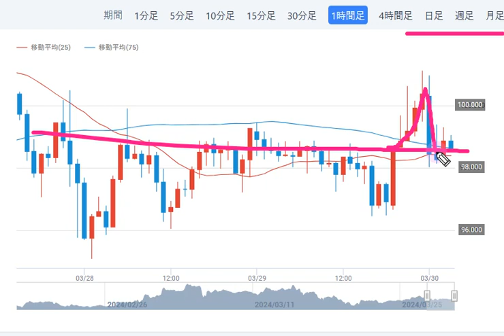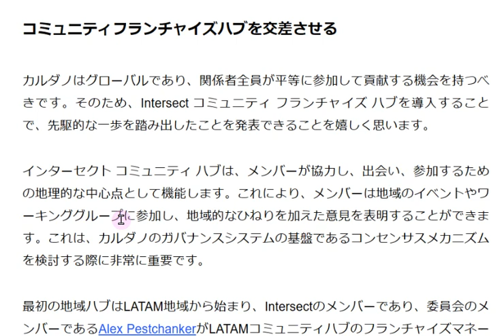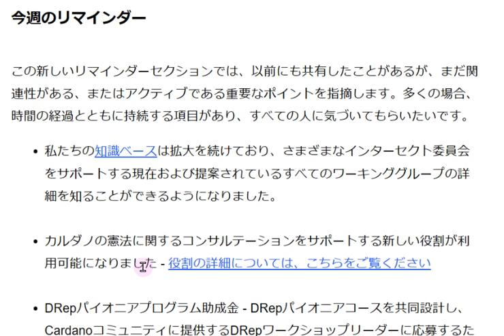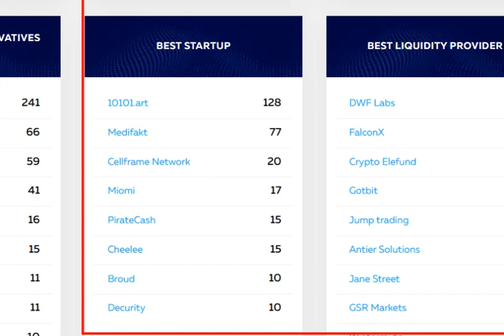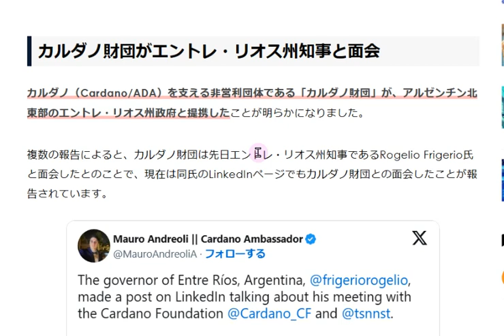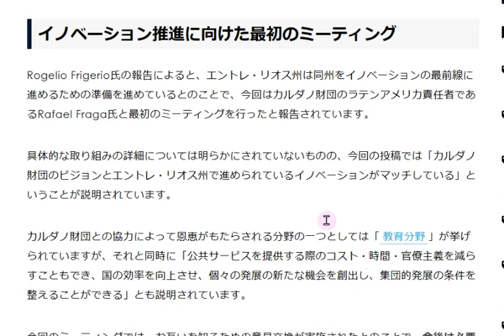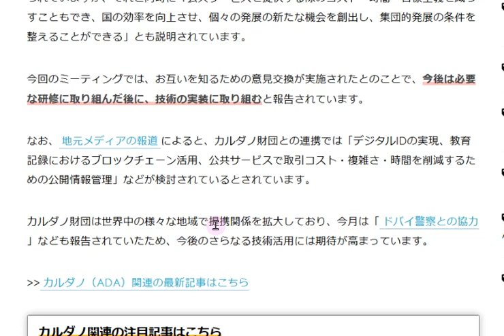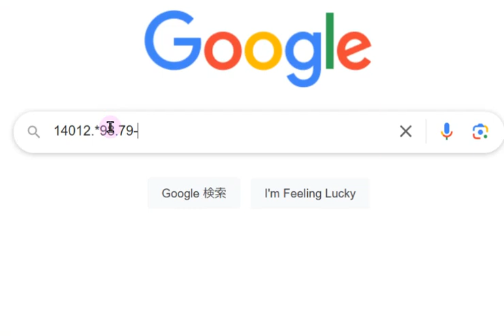【カルダノADA 10万円勝負!】20240329 第1826回 カルダノのガバナン1,384,245円 (+1284.3%)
■カルダノのガバナンスを1枚で！　こちらからDL下さい　↓3/28

■カルダノ　分散化へのロードマップ　↓3/24

■日本のDAO法でできること　ビットフライヤー金光氏記事↓3/22

■東京大学　ブロックチェーン公開講座　4/9開講　初心者okだそうです！　3/20

■ソラナが大躍進！　3/18

■スイスでカルダノステーキングETP上場　↓3/14

■USDM　カルダノステーブルコイン　（SASAさん）↓3/13

■エマーゴラボ発足！　↓3/6

■ブロックチェーンガバナンス議論　3/16＠新宿

■チャールズAMA 今年は日本に帰るよ！！　3/1　楽しみですね～

■インターセクトアップデート　TEAMZ 4/13-14に参加！

■セバスチャン氏　日本コミュニティを語る　↓1/28

■2024年 カルダノに期待される7つのこと ↓12/29

■カルダノは機関投資家による採用の波に乗る態勢を整えています!↓11月2日